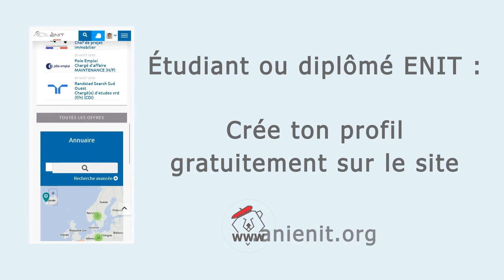Connaissez vous l'AniENIT ?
Présentation de l'Association Nationale des Ingénieurs ENIT